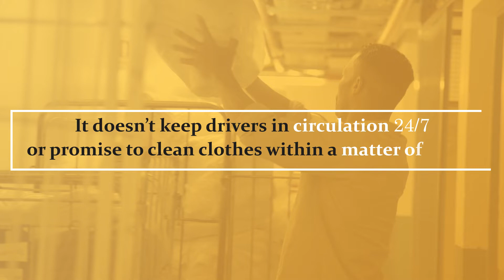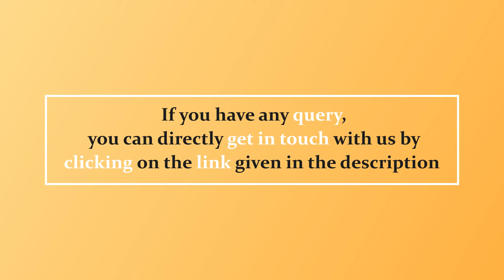Build Your Laundry Pickup And Delivery Business Rinse Clone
Want to Create a Laundry App? Want to Build a Laundry Pickup And Delivery App in 2024?
Then, book a Free Demo Call with us by visiting this

If you want to build a laundry app like Rinse, then this video is for you. A mobile on-demand app can work wonders for your laundry company. Your users can track orders, bookings, and other activities in real-time for three main user types: laundry services, dry cleaners, and pickup and delivery agents/drivers. Customers can arrange the pickup and delivery of their clothes, and you the laundry app admin can then send push notifications to both staff and customers.

It can give your consumers the option to order laundry while on the go. They can choose their preferred pickup and drop-off hours and enter their addresses. Customers can select the sort of laundry service they want, enter the number of items, and include any additional instructions they may have, such as preferred detergents and washing methods.

If you have decided to create laundry pickup and delivery app, which is fully customized, then we request you to kindly and schedule a free demo with us.